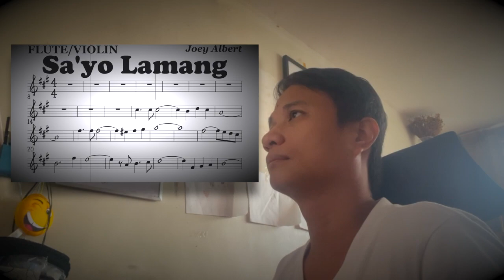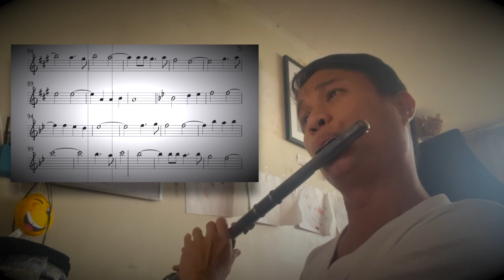Sa 'yo Lamang Flute Cover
It's a gloomy rainy Sunday afternoon, and I thought of uploading this song, so much blessings within it...